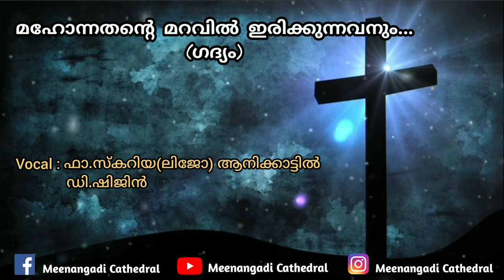മഹോന്നതന്റെ മറവിൽ ഇരിക്കുന്നവനും ഗദ്യ രൂപത്തിൽ | Malabar Diocese | Meenangadi Cathedral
മഹോന്നതന്റെ മറവിൽ ഇരിക്കുന്നവനും. എന്ന പ്രാർത്ഥന പദ്യ രൂപത്തിൽ🎶
Vocal : Fr.Skaria (Lijo) Anikkattil
             Dn.Shijin (Kallumukk)